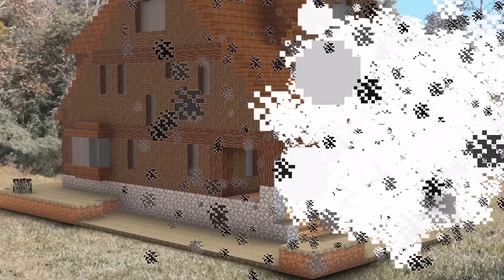MINECRAFT 2 - EL SECRETO DE HEROBRINE - EN LA VIDA REAL - LA SERIE - CAPÍTULO 2 - Changovision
Minecraft en la vida rea 2l! ¿Listos para el ejercito de herobrine? Se aproxima una Guerra! espero les gustase el capítulo uno y comenta si quieres un capítulo 3!